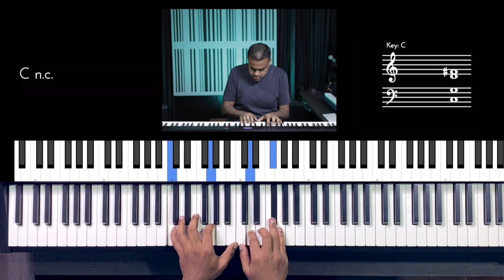Riff #2768 - Jason Zac